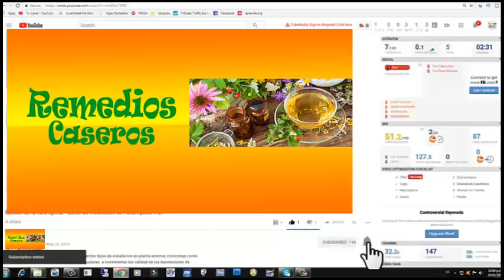Propiedades y Beneficios del Boniato